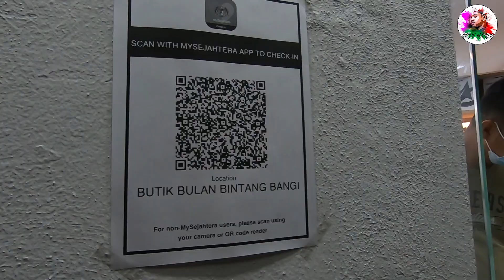BUTIK BULAN BINTANG DI BANGI PILIHAN ORANG KITA!!